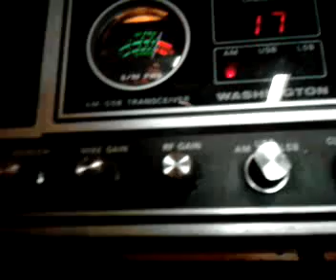266 radio!! 409 night crawler hittin some dx